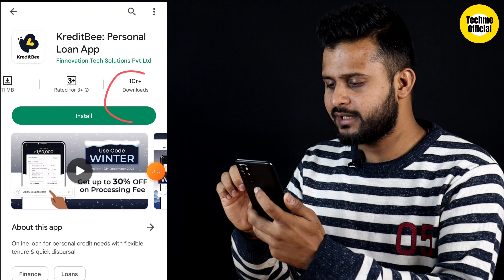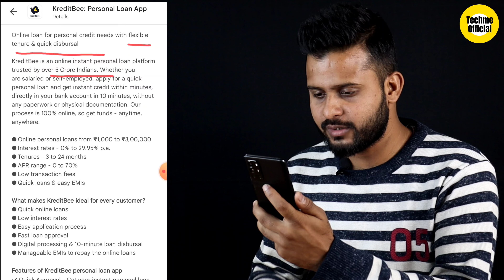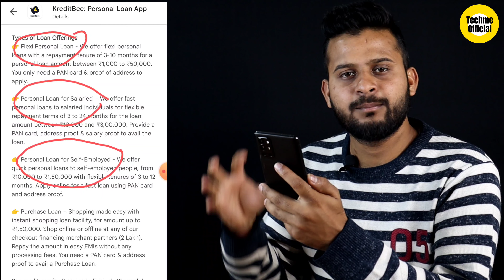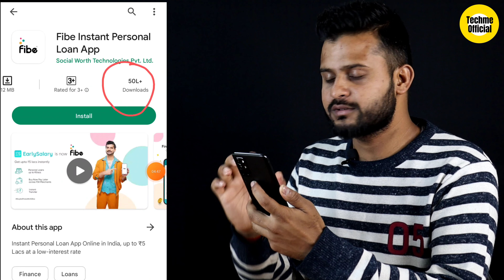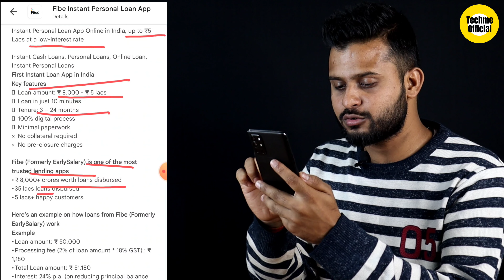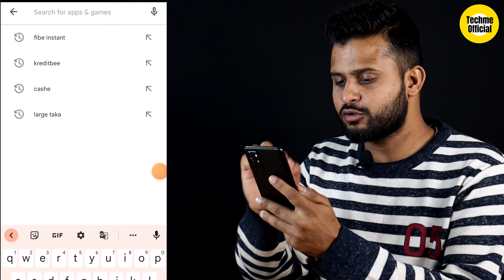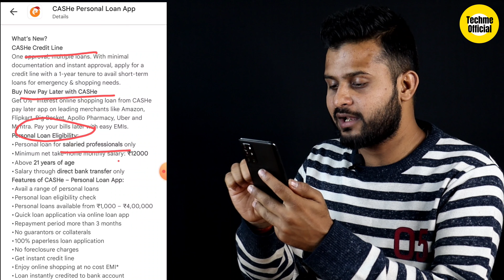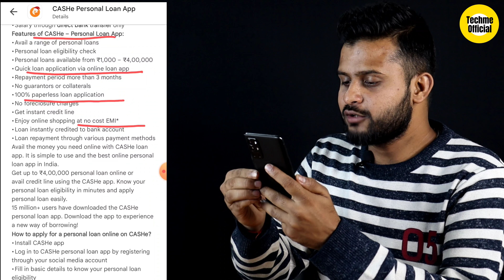Top 3 Best Personal Loan App🔥 | Instant Loan App Without Income Proof | Personal Loan App Kaise Le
Abhimanu Kumar